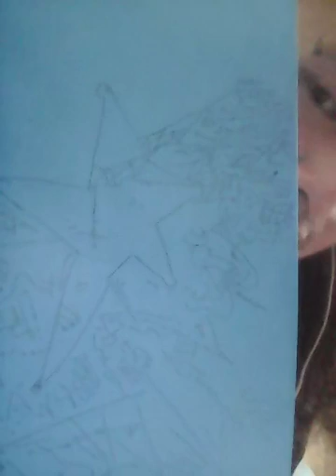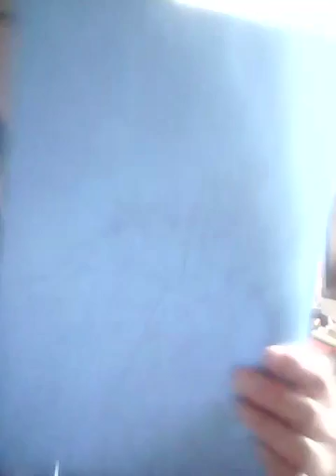I dunno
Path 5th 21 data 5 apply 1 🐩